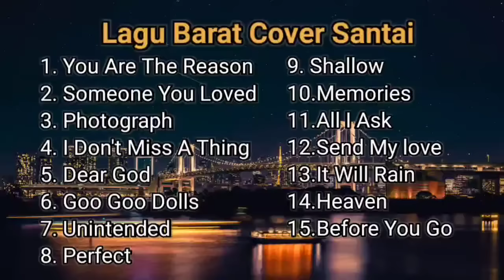Musik Barat Cover Santai ~ Lagu Barat Cafe Terbaru 2023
Musik cover terpopuler
Musik barat akustik
Musik barat santai
Lagu barat cover terpopuler
Cocok untuk menemani aktivitas bekerja maupun bersantai & peneman istrhat, so enjoy this video

Daftar music cover terbaik:
1. You Are The Reason
2. Someone You Loved
3. Photograph
4. I Don't Miss A Thing
5. Dear God
6. Goo Goo Dolls
7. Unintended
8. Perfect
9. Shallow
10.Memories
11.All I Ask
12.Send My love
13.It Will Rain
14.Heaven
15.Before You Go

Kumpulan Music barat cover
Bantu suport nya ya, agar channel ini bisa berkembang & menghibur dengan lagu lagu terupdate lain nya..